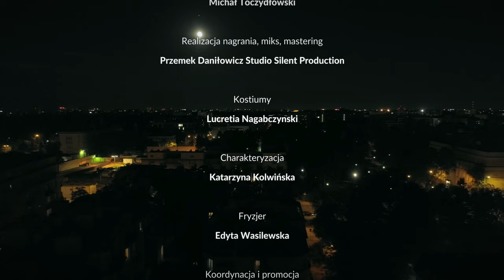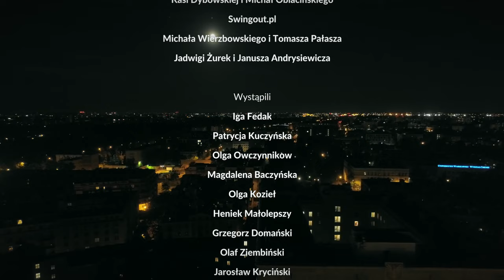🕔 Warszawska Orkiestra Sentymentalna - SENTYMENTALNY FAJF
„Sentymentalny Fajf”

WARSZAWSKA ORKIESTRA SENTYMENTALNA:
Gabriela Mościcka - śpiew
Lena Nowak - klarnet
Kazimierz Nitkiewicz - trąbka
Jakub Fedak - wibrafon
Mateusz Kowalski - tarka, werbel
Łukasz Owczynnikow - kontrabas, śpiew
Krzysztof Baranowski - gitara

SCENARIUSZ I REŻYSERIA:
Kacper Iskra

PRODUKCJA, KOORDYNACJA:
Łukasz Owczynnikow
Kacper Iskra  SILVER FOX PRODUCTION
Kazimierz Nitkiewicz KAZKADA

ZDJĘCIA:
Adam Kowalczyk,
Grzegorz Andrzejewski,
Daniel Gutt

ZDJECIA LOTNICZE, DRON:
Grzegorz Andrzejewski

MONTAŻ, KOREKCJA KOLORU:
Janusz Dworzaczek
FUTUREGATE

OPRAWA GRAFICZNA:
Michał Toczydłowski

REALIZACJA NAGRANIA, MIKS, MASTERING:
Przemek Daniłowicz Studio Silent Production

KOSTIUMY:
Lucretia Nagabczynski

CHARAKTERYZACJA:
Katarzyna Kolwińska

FRYZJER:
Edyta Wasilewska

KOORDYNACJA, PROMOCJA:
Joanna Wiedro-Żak
WODZIREJ PL

KIEROWNIK PLANU:
Mikołaj Iskra

MISTRZ OŚWIETLENIA:
Emil Pokop

OŚWIETLACZE:
Damian Maleszewski
Michał Piątkowski

SPRZĘT OŚWIETLENIOWY:
PIRAMIDA FILM

SPRZĘT ZDJĘCIOWY:
CREATIVETOOLS.PL
LITTLE BEAST

ZE SPECJALNYM UDZIAŁEM:
Agnieszki Cherubińskiej i Grzegorza Cherubińskiego
Kasi Dybowskiej i Michał Oblacińskiego
Swingout.pl
Michała Wierzbowskiego i Tomasza Pałasza
Jadwigi Żurek i Janusza Andrysiewicza

WYSTĄPILI:
Iga Fedak
Patrycja Kuczyńska
Olga Owczynnikow
Magdalena Baczyńska
Olga Kozieł
Heniek Małolepszy
Grzegorz Domański
Olaf Ziembiński
Jarosław Kryciński
Zuzanna Jastrzębska- Krajewska
Pola Krajewska
Michał Krajewski
Kinga Wiktoria Dąbrowska
Katarzyna Dzierżawska
Maria Kopyść
Andrzej Zawieracz
Dominik Chrzanowski
Katarzyna i Adrian Mościńscy

WIELKIE PODZIĘKOWANIA DLA:
Paulina Pusińska - Willa Mokosza
Anetta Owczynnikow
Urszula Smykowska
Zuzanna Jastrzębska- Krajewska
Twórczywo- Michał Zakrocki
Damian Szymczak
Włodzimierz Zawieracz
Andrzej Zawieracz
Risk Made in Warsaw

WYKORZYSTANO UTWORY:

"Ja bez przerwy śmieję się" (1936 r.) muz. Alfred Scher, sł. Emanuel Schlechter

"Piosenka o sąsiedzie"(1968 r.) muz. Borys Potiomkin, sł. Zbigniew Stawecki

"Panama" (1934 r.) muz. Lynn Marie Dolin, sł. Andrzej Włast

"Może kiedyś, innym razem" (1933 r.) muz. Władysław Daniłowski, sł. Marian Hemar

"Zapomnisz o mnie" (1929 r.) muz. Henryk Wars, sł. Andrzej Włast

"Kiedy będziesz zakochany" (1937 r.) muz. i sł. Bronisław Horowicz

"Zawsze będzie czegoś Ci brak" (1938 r.) muz. Jan Markowski, sł. Wacław   Stępień

"Abram, ja Ci zagram!" (1928 r.) muz. Zygmunt Karasiński i Szymon Kataszek, sł. Julian Tuwim

"Tańcz mój złoty" (1936 r.) muz. Irving Berlin, sł. Zenon Friedwald

"Noc w wielkim mieście" (1935 r.) muz. Stanisław Ferszko, sł. Andrzej Włast

Patronat Medialny: Dwójka - Program 2 Polskiego Radia